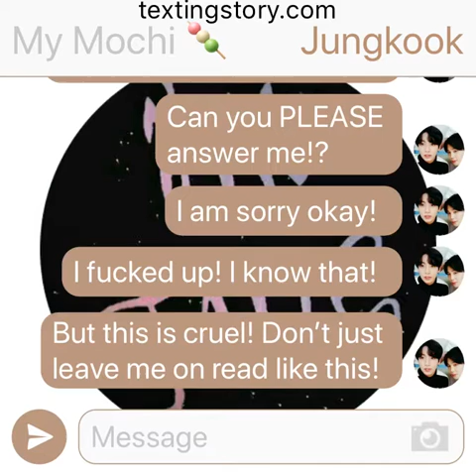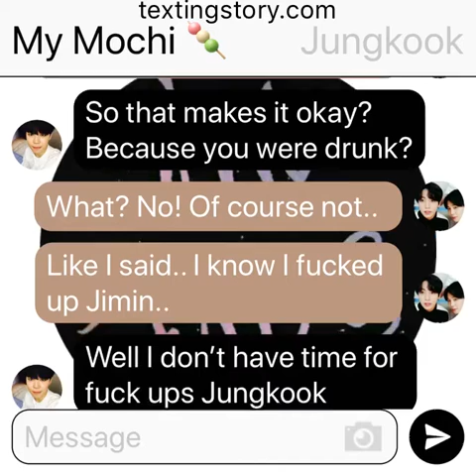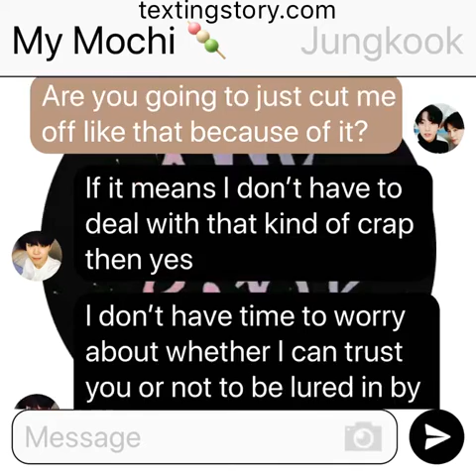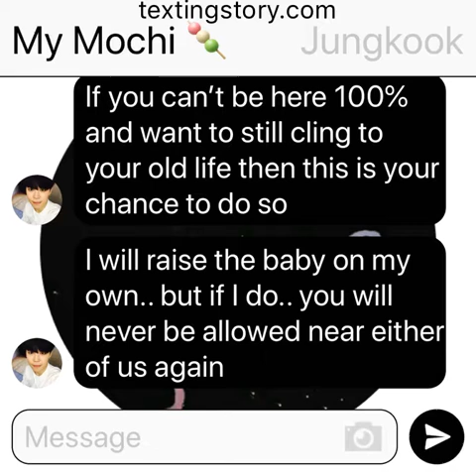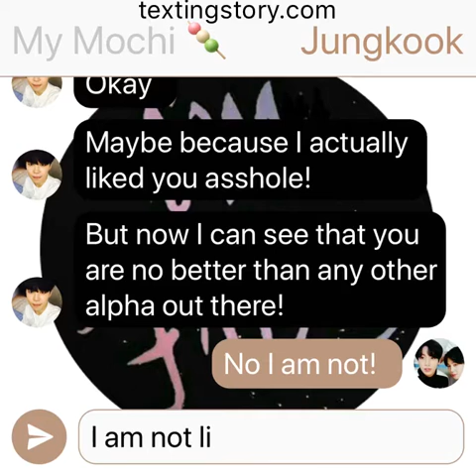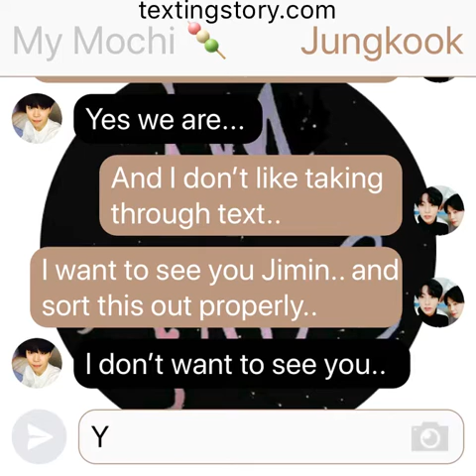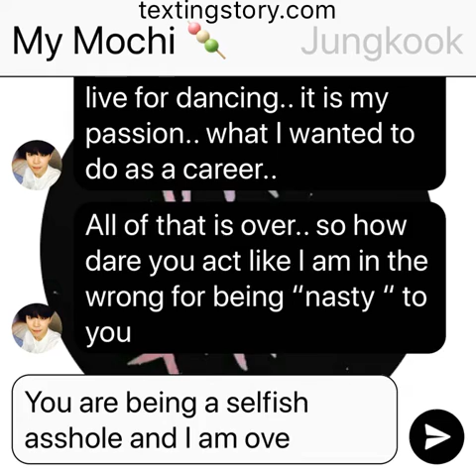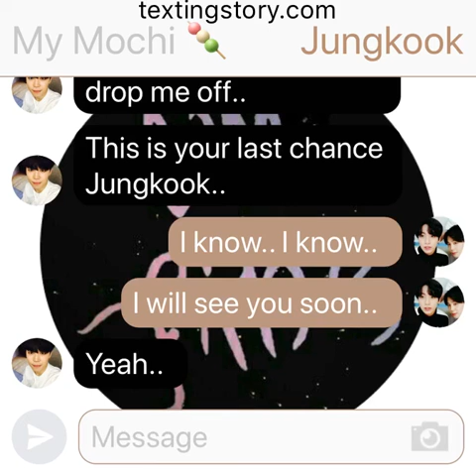WasteItOnMe: (Jikook Texting Story) EP38 “One more chance..”